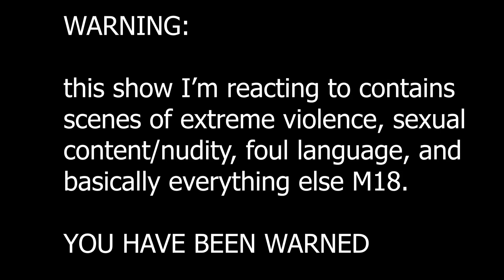OH DEAR GOD WHY JUST WHY?? || Reaction to The Boys 3x06 "Herogasm"